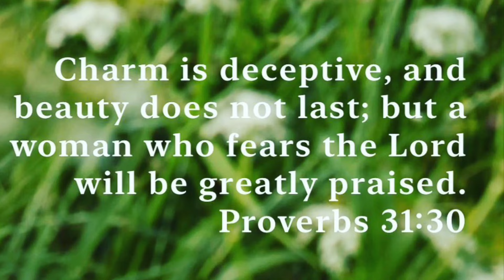Jomashop 48 Hour Flash Sale | Parfums de Marly & Bond No. 9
Jomashop is having a 48 hour flash sale on Parfums de Marly & Bond No. 9 fragrances. The sale lasts from Friday May 24th through Sunday May 26th. I wanted to let you which fragrances I recommend for the sale, and link my previous videos on why I like these fragrances.

Bond No. 9